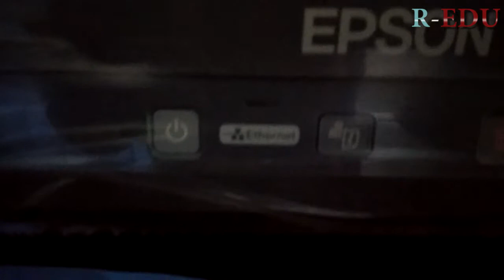EPSON M100 PRINTER Brand New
Watch EPSON M100 Printer